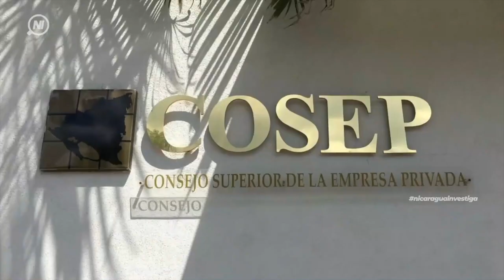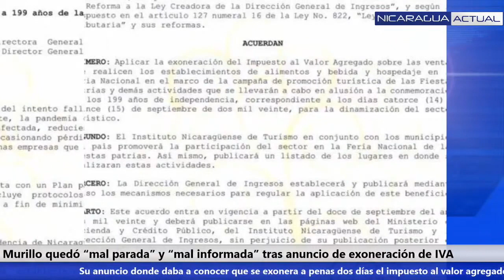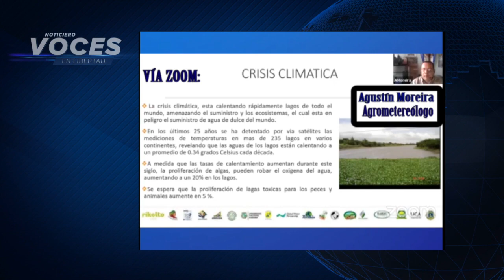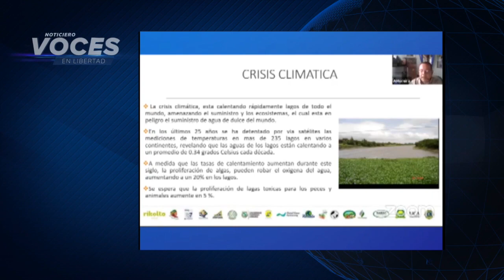Nicaragua 🇳🇮| Noticiero Voces en Libertad 09 de septiembre de 2020